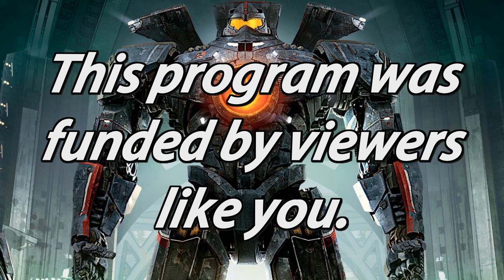A Visual History of Mecha - Episode 4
The Super Robot Boom - Mass Production

Covering 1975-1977, we talk about the copycats and the Shogun Warriors legacy.